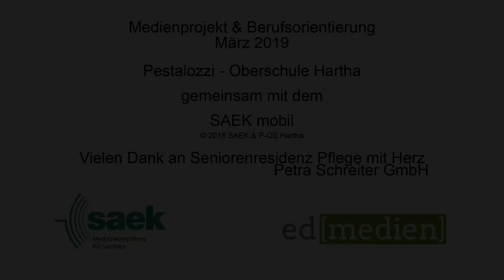Beruf Altenpfleger*in [März 2019]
Vom 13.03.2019 bis 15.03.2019 besuchten uns Johannes und Ron vom SAEK mobil und unsere Praxisberaterin Marlen. Sie haben uns erklärt wie man eine Kamera aufbaut, sie benutzt und wie das Schnittprogramm funktioniert. Am Donnerstag haben wir ein Interview geführt und haben unsere theoretische Erfahrung vom Mittwoch praktisch umgesetzt.
Wir waren am Donnerstag bei Pflege mit Herz. Frau Fenzke und Frau Ericsson haben unsere Gruppe geleitet. Den alten Menschen haben wir beim Mensch ärgere dich nicht, kegeln und Büchsen werfen zugeschaut. Eine Mitarbeiterin hat dem Azubi erklärt wie man den Blutdruck misst. Der Azubi und Eric aus unserer Gruppe haben einer alten Dame eine Massage mit dem Massageball gegeben. In dem Haus leben 2 Katzen. Später haben wir die Chefin und den Azubi interviewt.
Uns hat das Projekt sehr viel Spaß gemacht aber es war auch anstrengend. Es hat uns berührt, dass alte Menschen noch so viel Spaß haben können. Wir haben gelernt was den Beruf Altenpflege ausmacht. Die Gruppenarbeit war gut und wir waren immer einer Meinung.

Bahnhofstraße 56
04720 Döbeln

Sächsischen Landesmedienanstalt